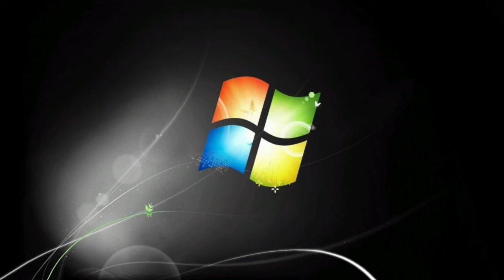Windows 7 Ding Sound Effect